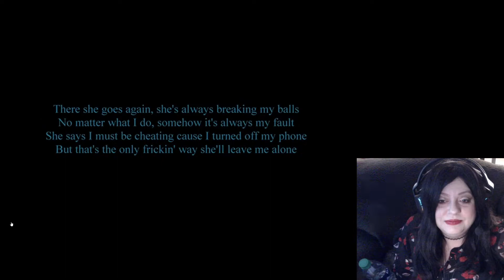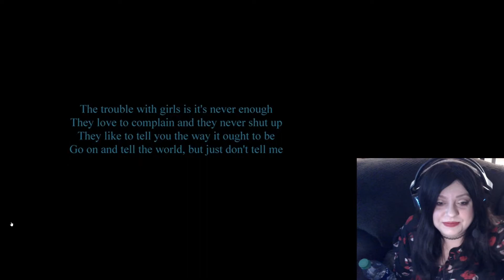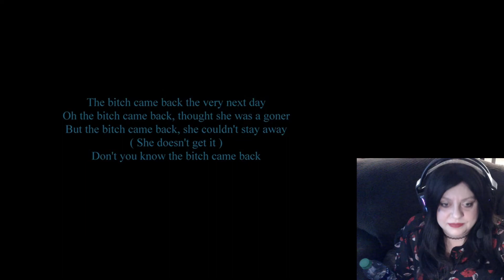Bitch Came Back - Theory of a Deadman ( lyrics )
Song
Bitch Came Back
Artist
Theory Of A Deadman
Album
The Truth Is…
Writers
Dave Brenner, Kara DioGuardi, Tyler Connolly, Dean Back